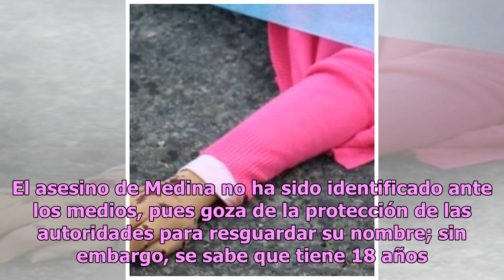Hombre secuestra y envenena durante 15 días a su pareja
Los hechos sucedieron el pasado jueves 10 de enero en Aucayacu, una provincia de Leoncio Prado, en Huánuco en Perú, donde una mujer fue víctima de feminicidio por su propia pareja sentimental. El pasado 9 de enero el medio peruano RPP Noticias, informaba que tan sólo en los primeros nueve días del a...